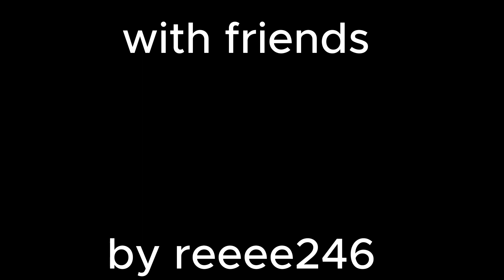with friends by reeeee246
me make song
if good like